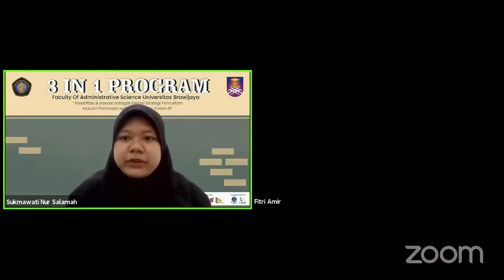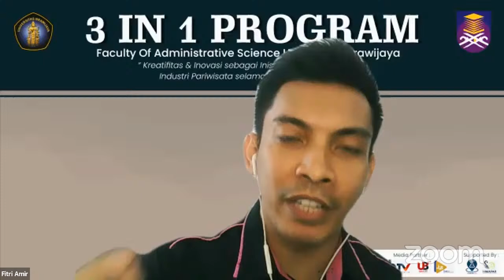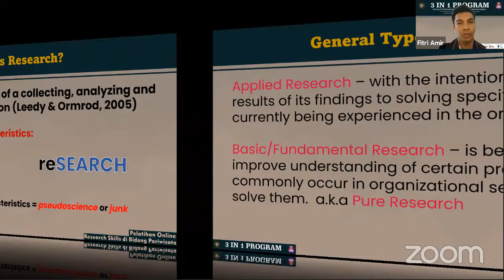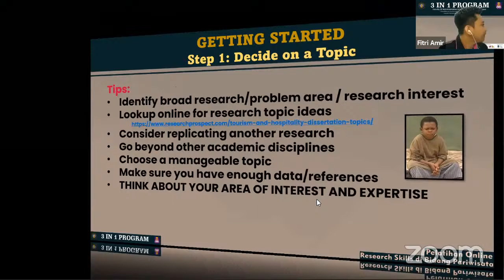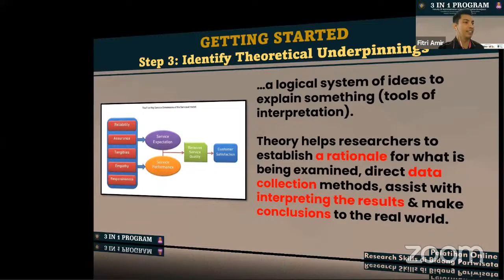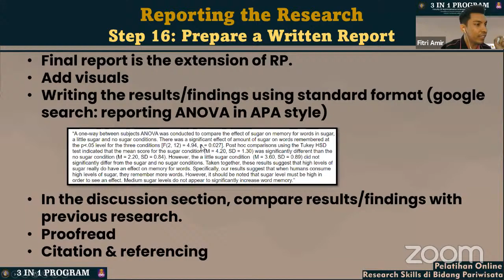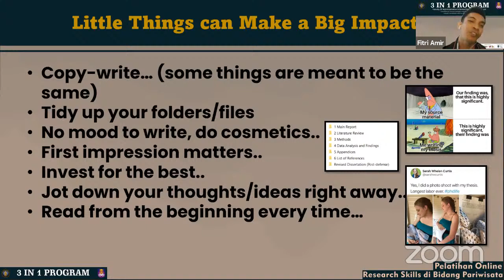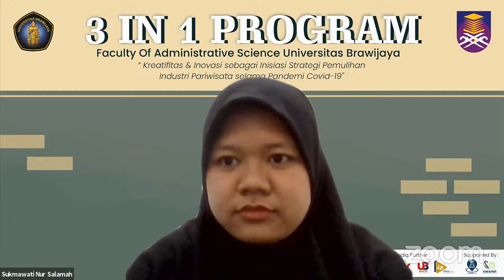Pelatihan Online Research Skills Di Bidang Pariwisata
Kondisi pandemi COVID-19 menuntut dosen sebagai tenaga pendidik dan peneliti di perguruan tinggi untuk melakukan riset inovatif yang adaptif dan dibekali oleh kemampuan riset baik secara luring maupun daring, seperti observasi internet, wawancara secara daring, survei online. Hal ini disebabkan oleh kondisi yang tidak menentu seperti masa COVID-19 saat ini. Pelatihan Online Research Skill diharapkan dapat meningkatkan pengetahuan dan kualitas dosen Prodi S1 Pariwisata dan mahasiswa pascasarjana Fakultas Ilmu Administrasi Universitas Brawijaya dalam bidang penelitian khususnya secara daring.

The COVID-19 pandemic condition requires lecturers as educators and researchers at universities to conduct innovative research that is adaptive and equipped with research capabilities both offline and online, such as internet observations, online interviews, online surveys. Online Research Skill training is expected to improve the knowledge and quality of researchers and students of the Faculty of Administrative Sciences, Universitas Brawijaya in the field of research, especially online.

Narasumber:
Dr. Ahmad Fitri Amin (Faculty of Hotel and Tourism Management UiTM)

Moderator:
Sukmawati Nur Salamah, M.Sc.